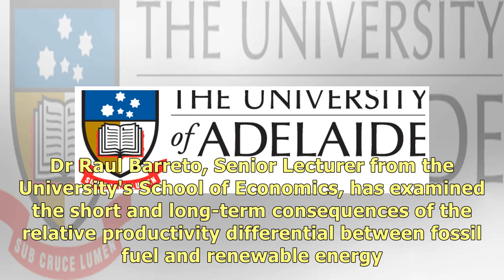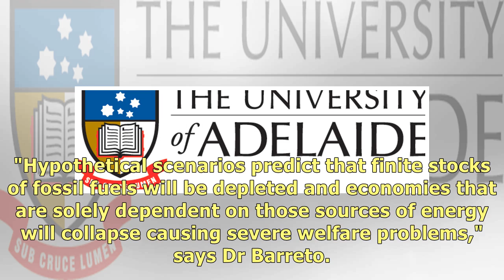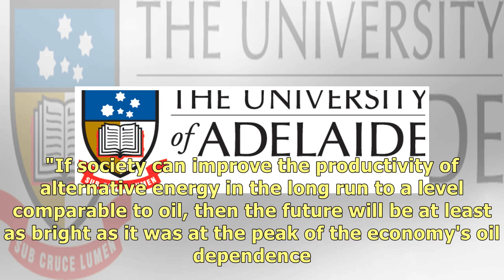Modelling a future fuelled by sustainable energy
University of Adelaide economists have modelled the transition from a world powered by fossil fuels .